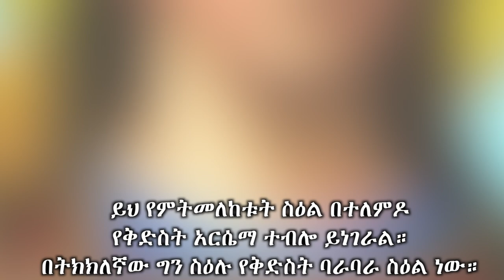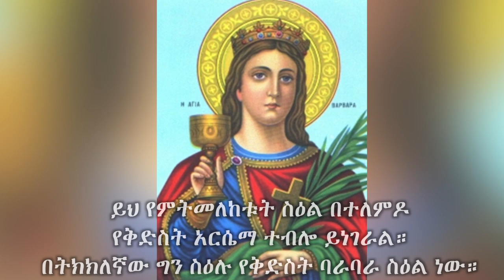ቅድስት ባርባራ ((የቅዱሳን ታሪክ - ክፍል ሁለት - Part Two)) +++ Great Martyr Saint Barbara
© Kiduel has all exclusive rights for all materials in this video. All materials in this video are copyright protected.

በዚህ ቪድዮ ስለ ቅድስት ባርባራ ማንነት እና ሰማዕትነት እንንማማራለን። ረድኤተ እግዚአብሔር አይለየን። የቅድስት ባርባራ በረከት ምልጃ እና በረከት አይለየትን። ይሄ ቪድዮ ስለ ቅዱሳን ታሪክ የምንማማርበት ተከታታይ ትምህርት ሁለተኛው ክፍል ነው።
የቅድስት ባርባራ ታሪክ የሚጀምረው በቱርክ ግዛት ውስጥ በምትገኘው ኒቆሜዲያ ነበር። የዚህች ሃገረ ገዢ ( ከንቲባ) ስሙ ዲዮስሮስ ይባላል። አስተዋይና ብልህ ተመራማሪ ደግ ውብ ልጅ ነበረችው ስሟም ባርባራ ይባላል።
Saint Barbara is one of the Fourteen Holy Helpers. Her association with the lightning that killed her father has caused her to be invoked against lightning and fire; by association with explosions, she is also the patron of artillery and mining.

-- በተጨማሪም እዚህ መዝሙር ላይያሎትን  ማንኛውም አስተያየት  ከታቻ ባለው Comment ቦታ ላይ ይጻፉት።